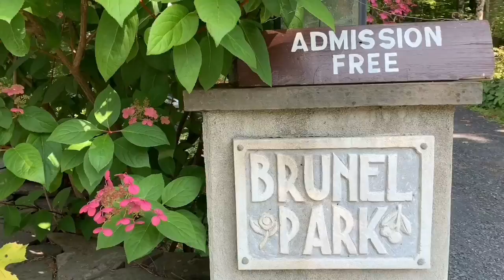Brunel Sculpture Garden 2021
Need a fun, family activity just 5 mins from the Emerson?  Brunel Sculpture Garden is the place!